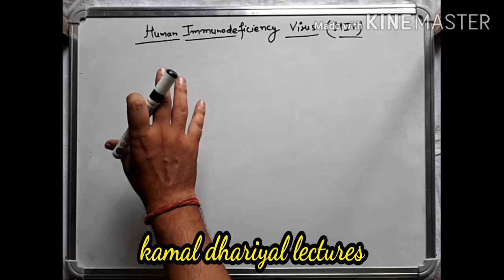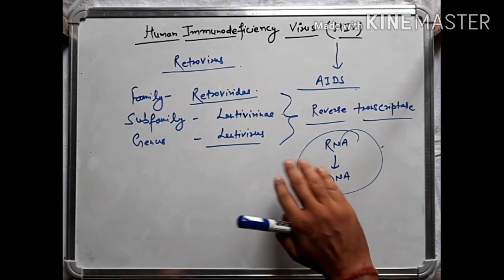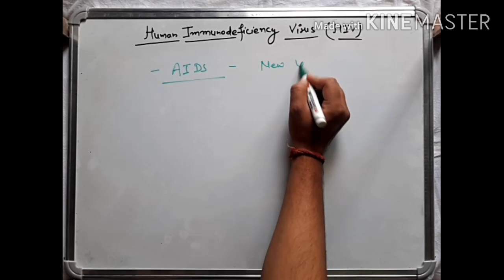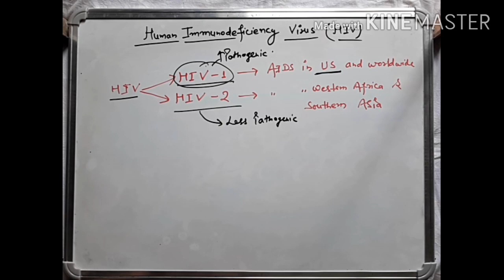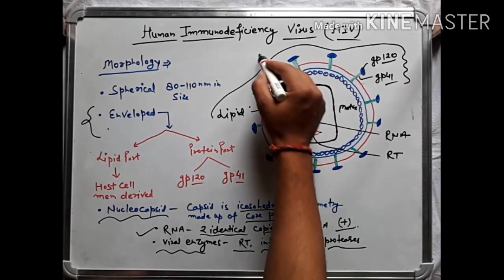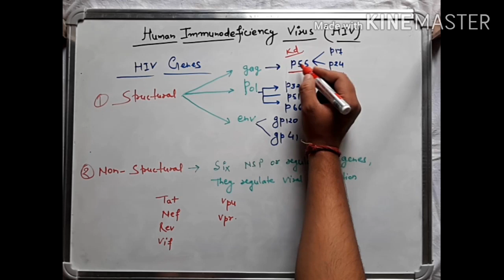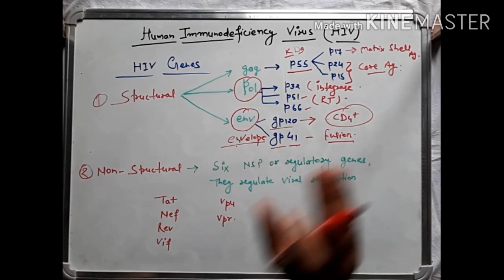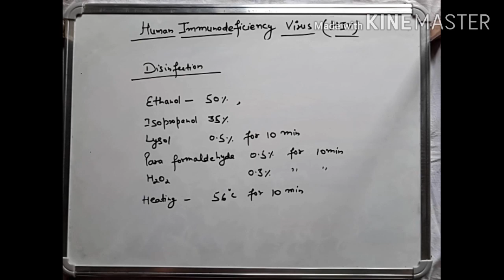HIV in hindi (Part-1)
In this video i have explained about the introductory part of HIV.
Classificatio
Morphology
HIV genes